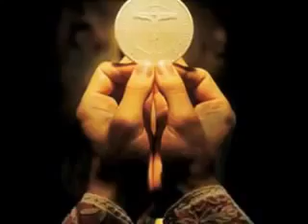06 SANTO (Los toldos) - Grupo Pueblo de Dios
SANTO (LOS TOLDOS)
Interpretado por GRUPO PUEBLO DE DIOS.

(Autor anónimo, recopilado en Los toldos)
Tomado del CD "Quedate con nosotros. Cantos para el tiempo ordinario". Ed. San Pablo, colección "Canta y camina".

Músicos: Juan Carlos Maddío (guitarra), Marcos Picaroni (órgano), Luis Vazzano (bombo y percusión),

El SANTO, Litúrgicamente es el canto de mayor importancia en la segunda parte de la Misa.
Usos: Santo. Canto central de la plegaria eucarística.